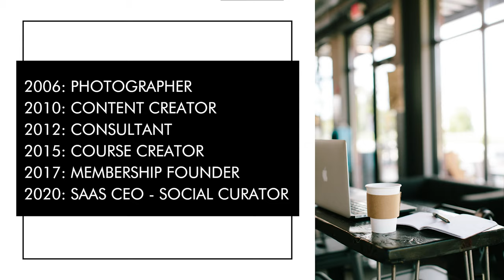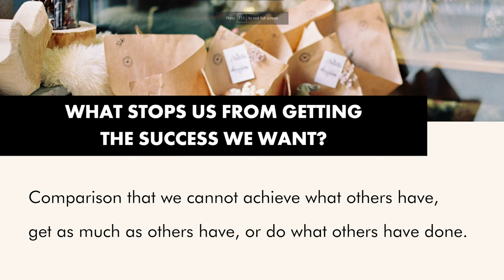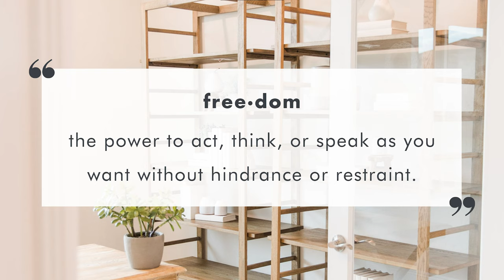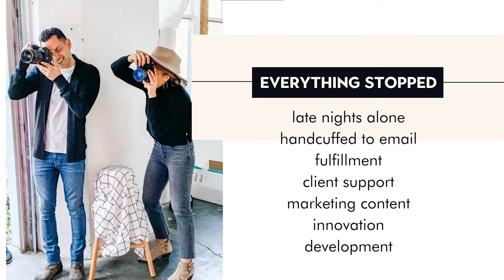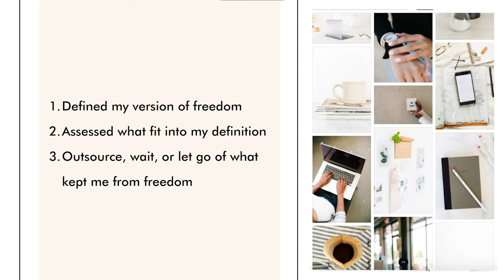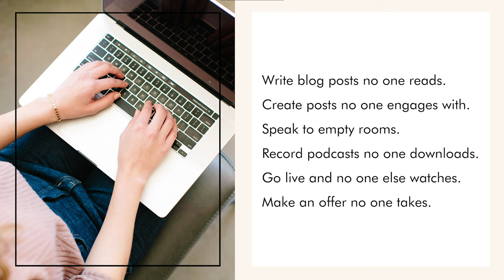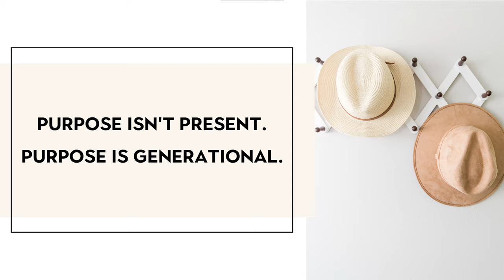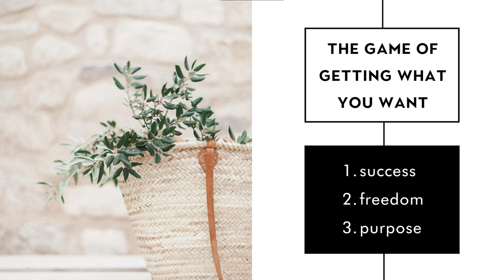The Art of Getting What You Want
Have you ever wondered how someone you follow on social media just seems to "have it all"?

This feeling of comparison leaves us feeling resentful, unworthy, and unmotivated which affects our actions and can hinder our own success.

When you define success on your terms, you often realize you didn't really want what that person on social media had anyway.

Click play to learn how I turn comparison into "The Game of Getting What I Want".